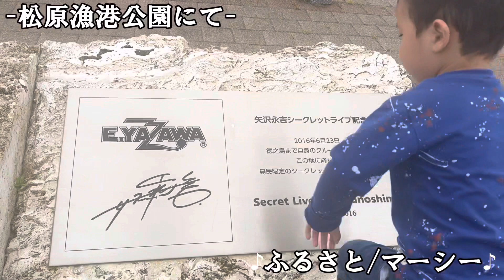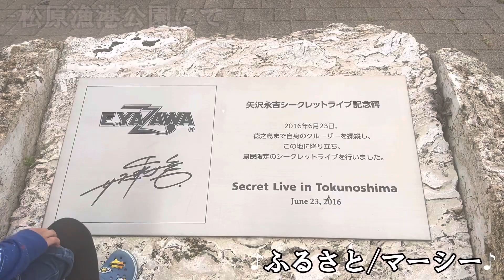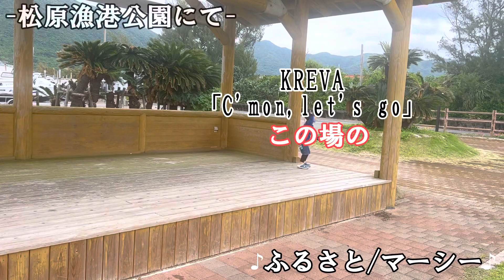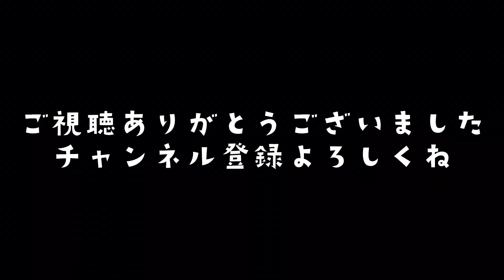徳之島 マーシー「永ちゃんの記念碑と松原漁港」親父と息子 vol.4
家族でドライブがてら、地元の漁港に隣接してる公園でぶらぶら、ここは2016年にアーティスト、矢沢永吉さんが所有しているクルーザーを自ら運転してここ徳之島に来島した際に停泊した港です。
その記念碑もこちらに設置されてます。
この港から近くの運動公園にてステージを設置し、島民限定でシークレットライブも開催されました。
私マーシーも見に行きましたが、改めていい思い出です♪